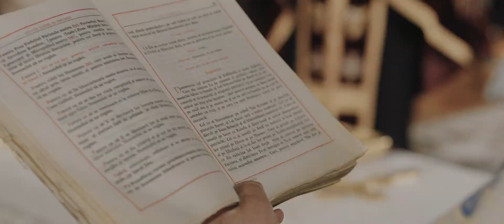Teodora + Răzvan | filmul nunții